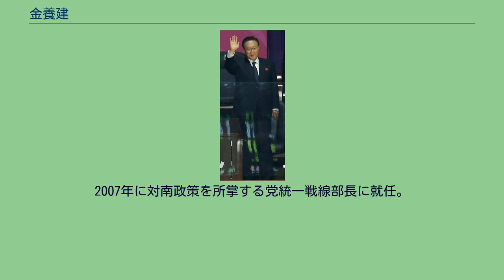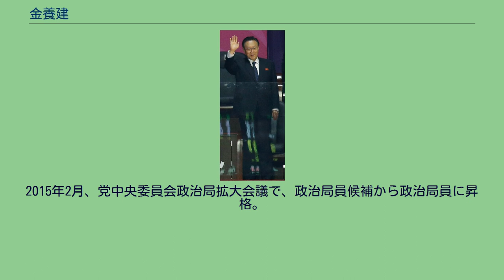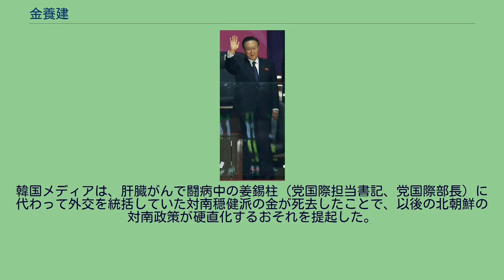金養建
金 養建（キム・ヤンゴン、1942年4月24日 - 2015年12月29日）は、朝鮮民主主義人民共和国の政治家。
朝鮮労働党中央委員会政治局員、同党中央委員会書記局書記、同党国際部長、同党統一戦線部長を務めた。
1997年に朝鮮労働党国際部長に就任したほか、朝鮮民主主義人民共和国国防委員会の参事などを務める。
2007年に対南政策を所掌する党統一戦線部長に就任。
2010年9月の第3回党代表者大会で党中央委員会書記局書記となる。
2011年12月の金正日の国家葬儀委員会のメンバーに選出されたときには、党中央委員会政治局員候補でもあることが判明している。
2014年10月4日、事実上の北朝鮮ナンバー2の黄炳瑞（国防委員会副委員長、軍総政治局長）と、体育政策を所掌する崔竜海（党書記、国家体育指導委員会委員長、前軍総政治局長）と共に「電撃的」に訪韓し、韓国の金寛鎮国家安全保障室長、柳吉在（リュギルジェ）統一相と会談し、今後の南北高官協議の開催に同意した。
またインチョンで開催されていた2014年アジア競技大会の閉会式にも出席した。
この訪韓について、日本の外交筋は北朝鮮最高幹部3名の同時訪韓は「極めて異例」と評価したという。
2015年2月、党中央委員会政治局拡大会議で、政治局員候補から政治局員に昇格。
同年8月4日に発生した、軍事境界線の非武装中立地帯（DMZ）に仕掛けられていた地雷の爆発で韓国軍兵士2名が足を切断する重傷を負った事件を受けて、8月10日に韓国政府は北朝鮮による仕業と発表、報復措置として北朝鮮に向けた大型拡声器で金正恩体制を批判する政治宣伝放送を始めた。
これに北朝鮮側が反発し、8月22日17時30分までに放送をやめなければ軍事的報復措置を採るとして「準戦時体制」への移行を宣言し、南北間の緊張が高まっていた。
これを受けて同22日夜から25日未明にかけて、韓国側から金寛鎮と洪容杓（ホン・ヨンピョ）統一相、北朝鮮側からは黄炳瑞と金養建が出席して板門店で会談を行い、北朝鮮が地雷事件に遺憾を表明することを交換条件に韓国が放送を中止することなどで合意した。
韓国側から国家安全保障室長の金寛鎮と統一相、北朝鮮側から黄炳瑞と金養建という顔ぶれは、2014年10月の会談と同一であり、南北の交渉窓口としては最高位のものであった。
この際、朝鮮中央通信は金養建を再び政治局員として紹介した。
2015年12月30日、朝鮮中央通信により前、29日に金が交通事故のため死去していたことが発表された。
また、金正恩を葬儀委員長とする国葬が行われることも発表された。
73歳没。
なお、北朝鮮では交通事故に見せかけて高官の粛清を行うことがあるとも指摘されるが、金の事例についてはその線は特に薄いといわれている。
韓国メディアは、肝臓がんで闘病中の姜錫柱（党国際担当書記、党国際部長）に代わって外交を統括していた対南穏健派の金が死去したことで、以後の北朝鮮の対南政策が硬直化するおそれを提起した。
事実、金養建死去の直後に北朝鮮は4度目の核実験に踏み切っている。